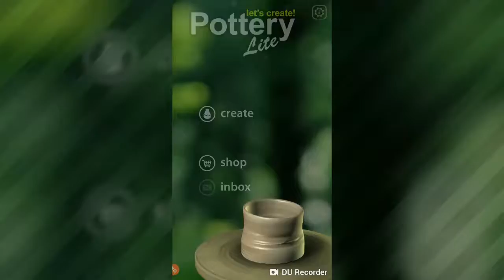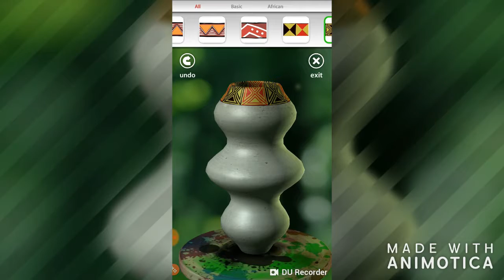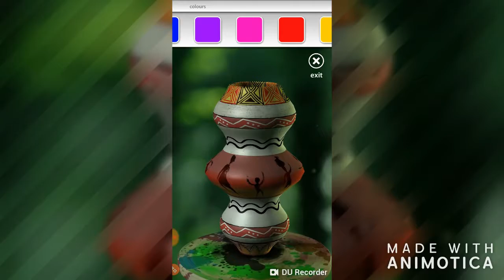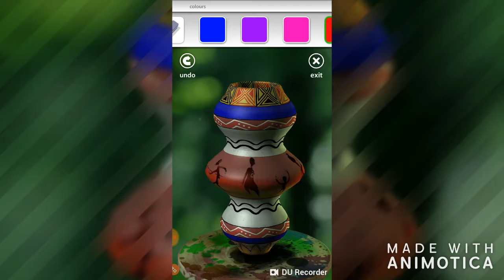pottery wheel game for kids